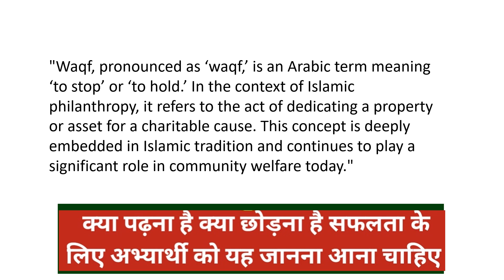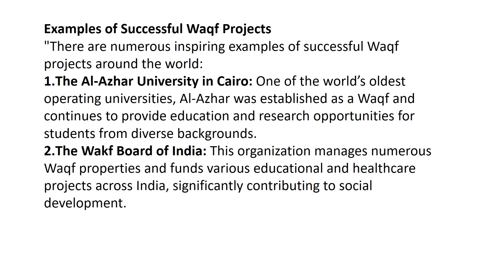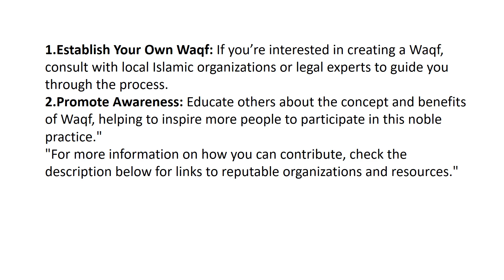Understanding Waqf || A Guide to Islamic Endowments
KUSHMANDA IAS HCS ACADEMY